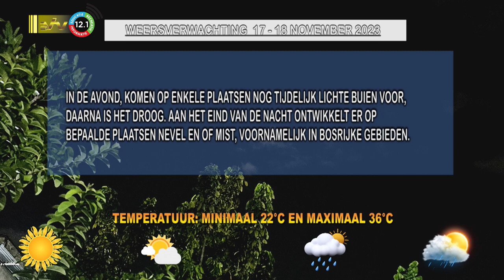17 11 2023 Weersverwachting 17 - 18 november '23